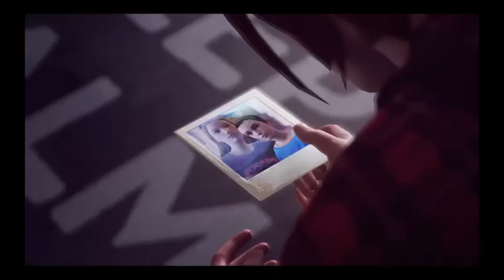Life Is Strange Episode 3-Secrets unravel and a Surprise? (Part 9)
So Many Surprises I did not see coming -- Watch live